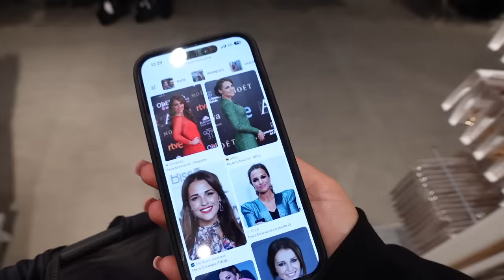come shopping with me 🛍️👚 | new in primark 2024